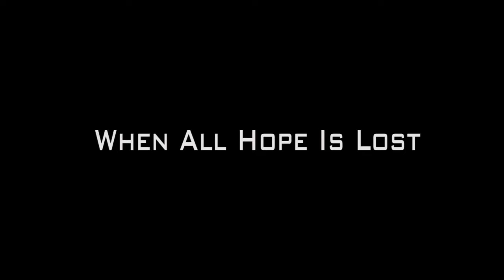24/7 (24 Parody)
This was made in 2011.